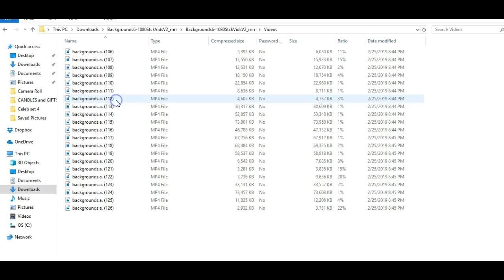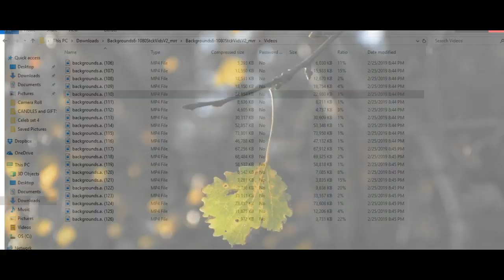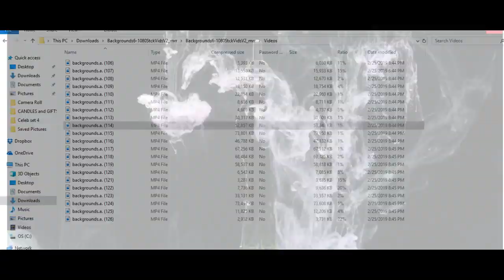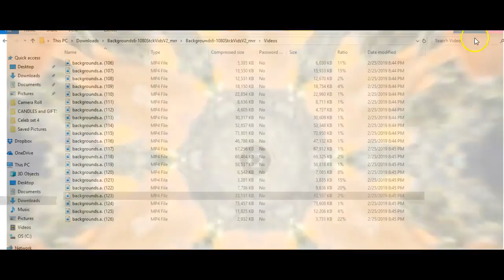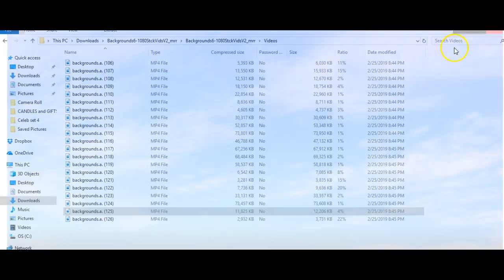Backgrounds 6 - 1080 Stock Videos V2-The Wholesale PLR Store Preview